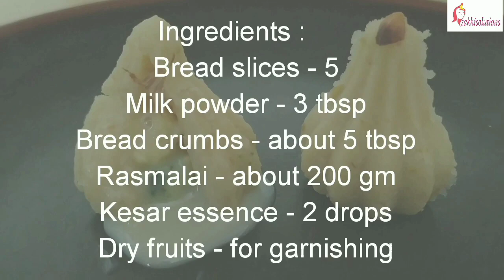Prasad recipes - 8 ganeshotsav special/गणेशोत्सव स्पेशल प्रसाद (मोदक) रेसिपी -८| sakhisolutions.com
Prasad recipes - 8 is compilation of the modak prasad special for  Ganeshotsav.
In this part I am sharing variety of innovative and traditional modak recipes.
First recipe includes cheese velvet modak. I have shown 2 different colours in this red and blue. It is very easy and quick recipe. Kids just love it. It is surely a must try recipe.
Next comes fresh coconut semolina modak. It includes ukadiche rava modak and Fried rava modak.  Fried modak is also known as talni che modak in Maharashtra, but in this generally maida is used, I have replaced maida with semolina. This variation in  traditional Maharashtrian recipe, it taste really amazing.
Last is the star of today's compilation video, i.e. rasmalai modak with rasmalai stuffing inside. Which gives it a feel of rasmalai lava modak.  it taste awesome.

Have a look at these recipes and try them. Let us know about your experiences with these recipes.